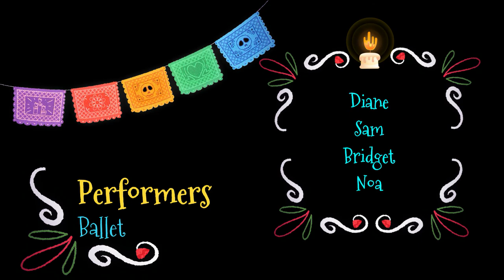Alma de Mexico presents: Day of the Dead dance performance in the Missouri History Museum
“Alma de Mexico” is a Mexican folklore dance group that has been active in the St. Louis region for nearly two decades under the direction of Octavio Nieto, a professional dancer, teacher and choreographer with the support of Gabriela Cornelius in the production and coordination.
This presentation was part of the event in commemoration of the Day of the Dead organized by the Missouri History Museum on November 6 & 7, 2021.